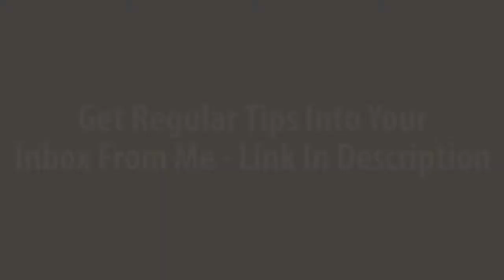Why YOU SHOULD Learn Video Editing (PartOne)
Take YOUR videos to the next level by jumping Into my regular Newsletter and get loads of tips and stuff

Got Premiere Pro? Here Is a blog post I wrote that has loads of useful tips that helped me

1) Know why you want to film something
2) Decide what stuff you want to film the night before (Keep It relevant, don't just 'point&shoot')
3) Get creative, get different angles of each shot
4) Try & move (very slowly/steady) Into your object/target.

Keep Editing & Stay Creative.

Kyle Wilson